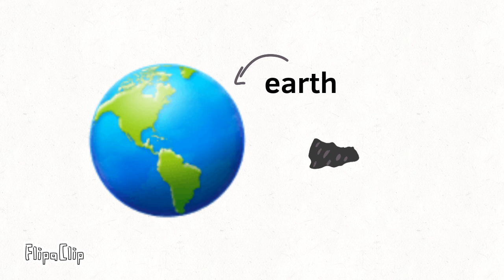2016 ho3 part 1